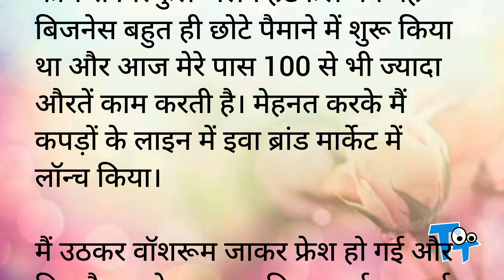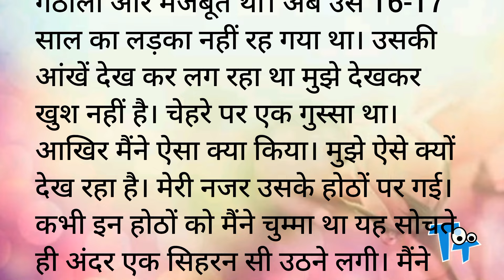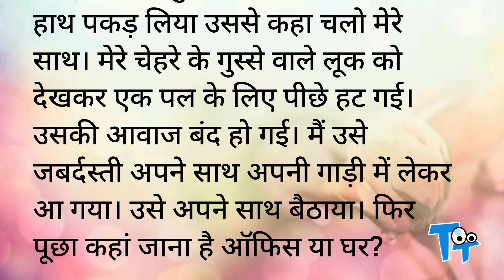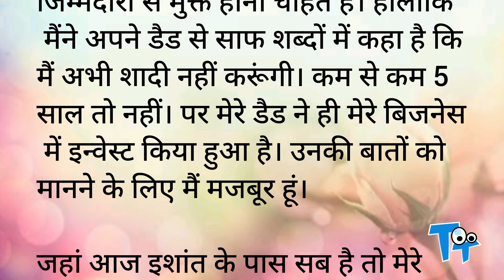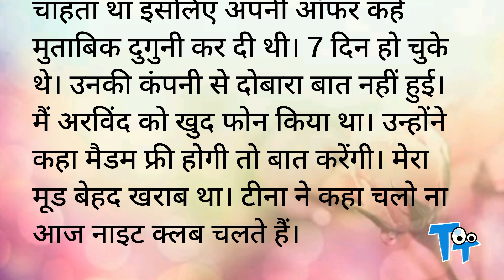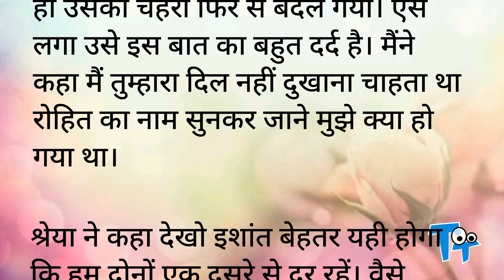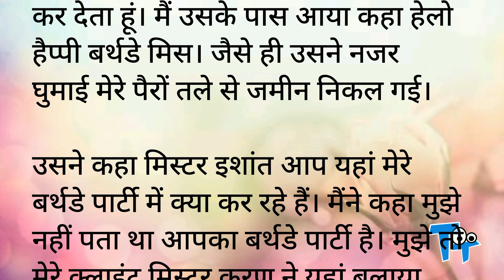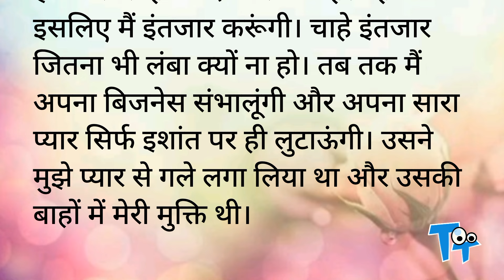दीवाने होके हम मिलने लगे सनम- 8 साल बाद| Romantic Hindi Kahani | Heart Touching Story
Latest and Unique story

hot romance
hot stories
hot stories in words
Novel
Upanayas
Prerak Kahaniya
Manohar Kahaniyan
motivational stories
hindi kahani
hindi kahaniyan
bedtime story
heart touching story,
hindi quotes,
parivarik kahaniyan
emotional story
shikshaprad kahani
rochak kahaniyan
life story
romantic story
romantic kahani
inspirational stories
love story
friendship,
family
personal growth
moral stories
moral story in hindi
story time
fairy tales
sacchi kahaniyan
sacchi kahani
emotional story
Science Fiction
Teenage Story
Jokes
Comedy
Stand up comedy
Cartoon